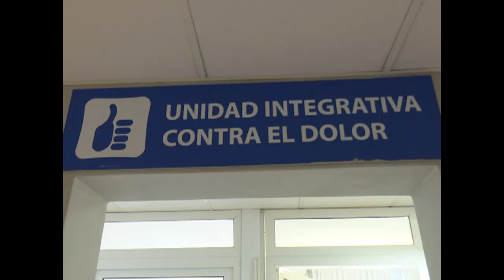Rehabilitación y medicina natural a pacientes en centro de Salud en Cienfuegos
El Centro Especializado Ambulatorio Héroes de Playa Girón, de Cienfuegos,  es referente en el trabajo de la rehabilitación en la provincia. A ello se complementa una eficaz labor de la unidad integrativa contra el  dolor.